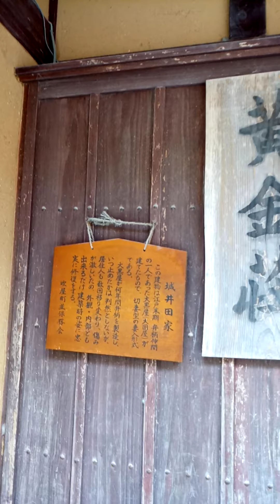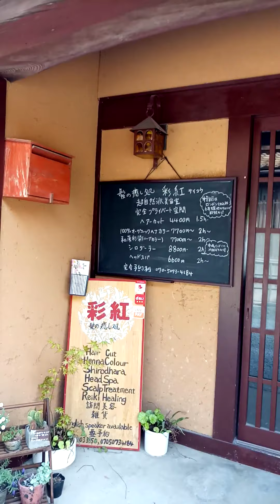吹屋ふるさと村ベンガラを歩いてみた2021